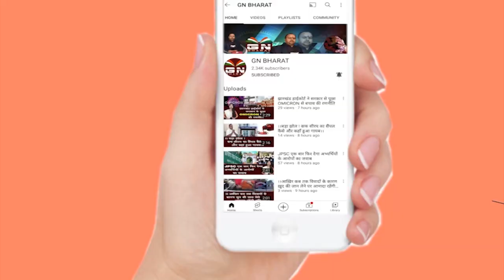खतरे में CM हेमंत सोरेन की कुर्सी, राज्यपाल रांची पहुंचने के बाद किए यह बड़ा काम!